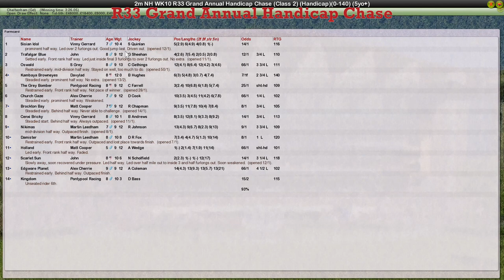NH WK10 R33 Grand Annual Handicap Chase